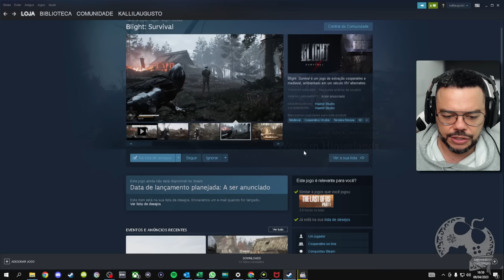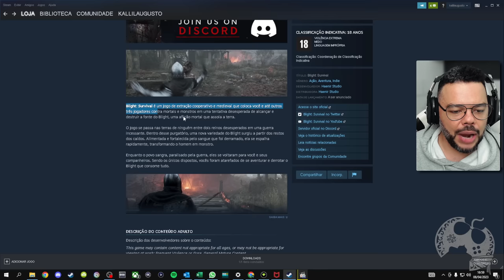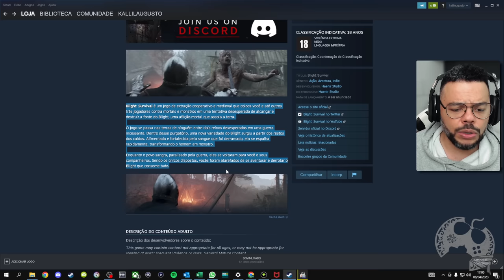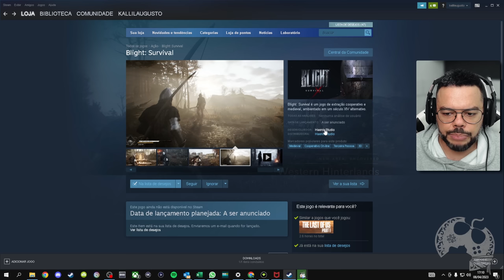EU ESTOU EM CHOQUE POR VER ESSE JOGÃO INCRÍVEL - BLIGHT: SURVIVAL ( REACT )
Blight: Survival, um novo jogo Indie INACREDITÁVEL está sendo produzido e aposta na temática Medieval com 'infectados'.
O jogo se passa nas terras de ninguém entre dois reinos desesperados em uma guerra incessante. Dentro desse purgatório, uma nova variedade do Blight surgiu a partir dos restos dos caídos. Alimentada e fortalecida pelo sangue que foi derramado, ela se espalha rapidamente, transformando o homem em monstro.

- Jogue comigo
- Emotes únicos
- Grupo exclusivo no WPP e muito mais!!!

Caixa Postal: 4455
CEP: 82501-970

AGRADECIMENTOS
Kallil Augusto